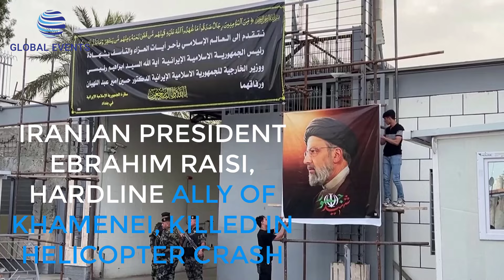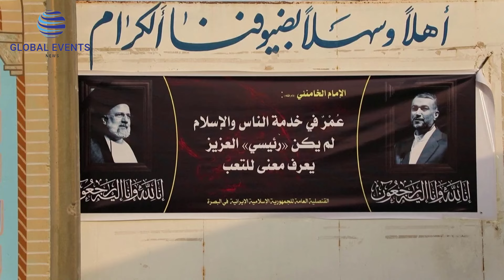IRANIAN PRESIDENT EBRAHIM RAISI, HARDLINE ALLY OF KHAMENEI, KILLED IN HELICOPTER CRASH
GLOBAL EVENTS NEW is a collection of innovative and powerful news brands that deliver compelling, diverse and engaging news stories. We deliver the best in breaking news, live video coverage, original journalism and segments from your favorite News Shows.